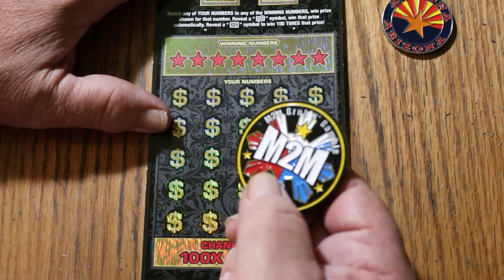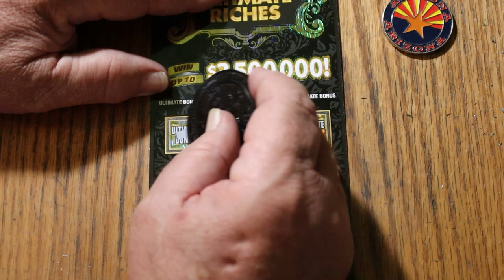ARIZONA LOTTERY💥DAY 19💥ULTIMATE RICHES💥